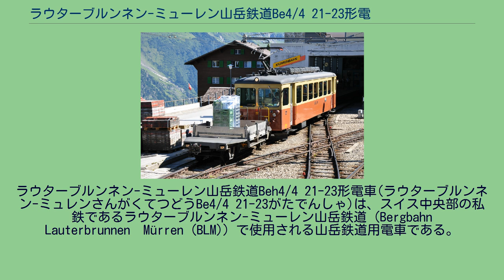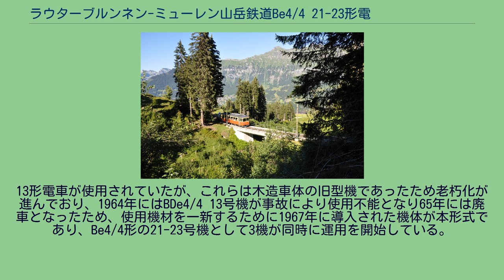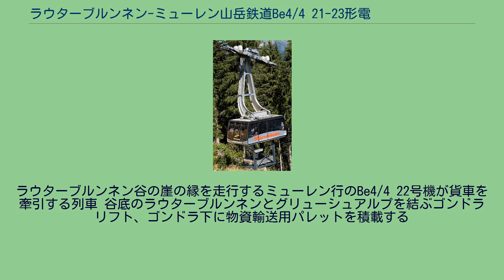ラウターブルンネン-ミューレン山岳鉄道Be4/4 21-23形電車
Be4/4 23号機、ミューレン駅、2007年 Be4/4 22号機、ミューレン駅、物資輸送用パレットを積載した貨車を推進するグリューシュアルプ行列車 グリューシュアルプの車庫内に留置されるBe4/4 21号機、ラウターブルンネン-ミューレン山岳鉄道の鉄道線は他路線と接続されておらず、全てのメンテナンスはこの車庫で行われる Be4/4 21-23形の運転室、2010年
ラウターブルンネン-ミューレン山岳鉄道Beh4/4 21-23形電車(ラウターブルンネン-ミュレンさんがくてつどうBe4/4 21-23がたでんしゃ)は、スイス中央部の私鉄であるラウターブルンネン-ミューレン山岳鉄道（Bergbahn Lauterbrunnen–Mürren (BLM)）で使用される山岳鉄道用電車である。
スイスのベルナーオーバーラント地方のラウターブルンネン谷の谷底のラウターブルンネンからケーブルカー（2006年まで）もしくは索道（2006年以降）と連絡をして崖の上にあるミューレンへ至る山岳鉄道であるラウターブルンネン-ミューレン山岳鉄道では、1960年代までは1913年製のBDe2/4 11-12形電車および1925年製のBDe4/4
13形電車が使用されていたが、これらは木造車体の旧型機であったため老朽化が進んでおり、1964年にはBDe4/4 13号機が事故により使用不能となり65年には廃車となったため、使用機材を一新するために1967年に導入された機体が本形式であり、Be4/4形の21-23号機として3機が同時に運用を開始している。
本形式はラウターブルンネンミューレン山岳鉄道の架線電圧525Vおよび最高速度30km/hという比較的特殊な運行条件と、他路線に接続しておらず、グリューシュアルプの小規模な工場でメンテナンスをする必要があるという立地条件に対応した機体として製造されたもので、車体、台車の製造をSIG、電機品、主電動機の製造をBBCおよびSAASがそれぞれ担当しており、機番と製造年、製造社は下記のとおりである。
ラウターブルンネン谷の崖の縁を走行するミューレン行のBe4/4 22号機が貨車を牽引する列車 谷底のラウターブルンネンとグリューシュアルプを結ぶゴンドラリフト、ゴンドラ下に物資輸送用パレットを積載する